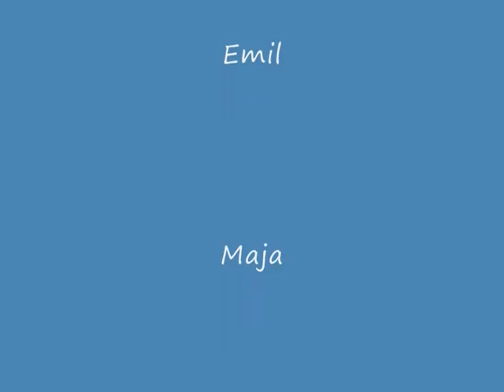10 klasse bloktime video-redigering 2012 Emil Yde Kastrup